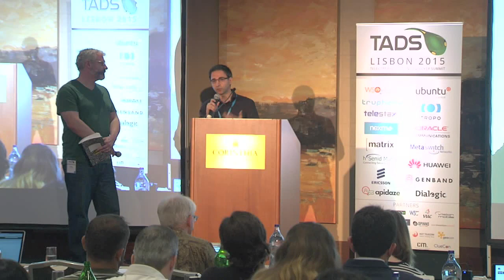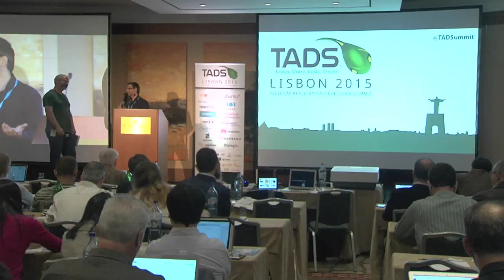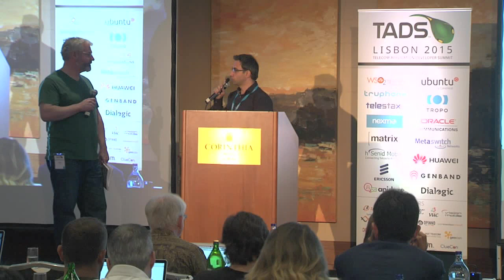Tony Jamous - Nexmo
SMS value chain is broken!
Making an SMS API work is hard. Some of the challenges include: latency, especially when the carrier infrastructure starts queuing; the hub and spoke aggregation model is driven by least cost routing, not quality management; there is no method to ensure messages are routed correctly; and each market has different regulations. Oh, did I mention that the carriers' spam filters can block legitimate sensitive traffic? I'll discuss why it is critical to solve these challenges holistically to make the SMS API work and scale.